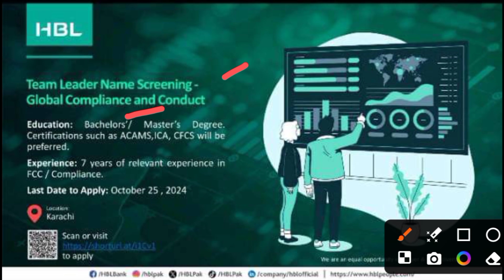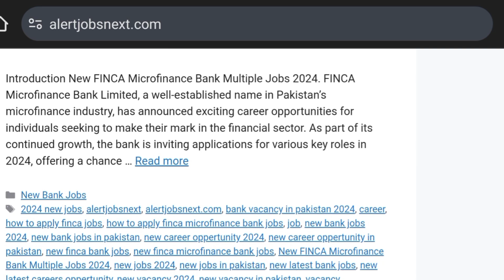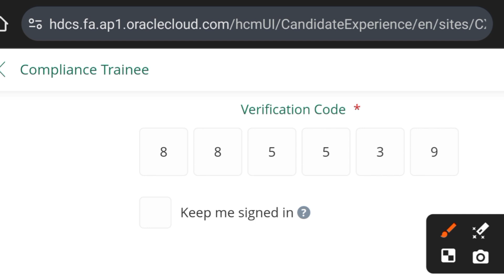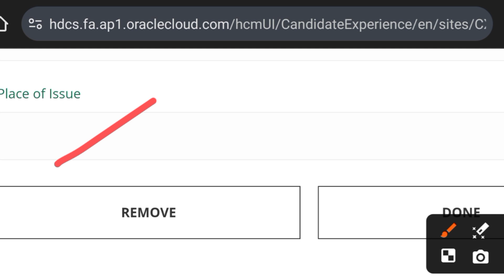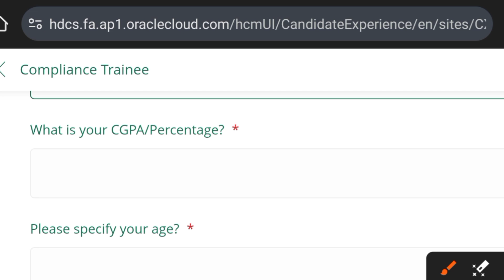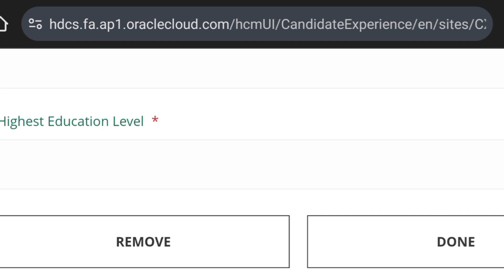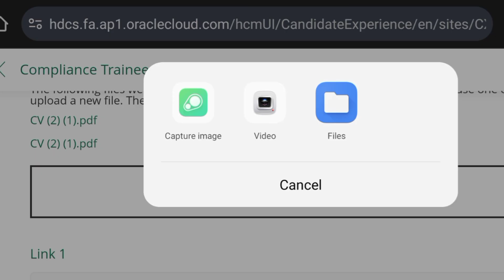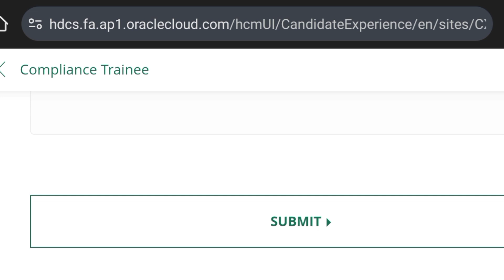HBL Bank Jobs 2024- New Career Opportunity In Pakistan- How to Apply Step-by-Step Guide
HBL (Habib Bank Limited) offers an excellent career opportunity in 2024 for individuals seeking to work in Pakistan's financial sector. HBL is one of the country’s largest and most renowned banks, offering diverse positions ranging from entry-level roles to specialized fields. The jobs are designed for fresh graduates as well as experienced professionals who wish to grow in the banking sector.

Job Positions:
- Relationship Managers
- Credit Analysts
- Compliance Officers
- Branch Managers
- Customer Service Representatives
- Trainee Officers
- IT Specialists

Benefits of HBL Jobs:
- Competitive salary packages
- Medical and health insurance
- Performance-based incentives
- Training and development programs
- Opportunities for growth and promotion

Eligibility Criteria:
- Educational requirements vary depending on the position, typically requiring a Bachelor's or Master's degree in relevant fields such as Business, Finance, IT, or Economics.
- Candidates should possess excellent communication, problem-solving, and teamwork skills.
- Some roles may require prior experience, while others are open to fresh graduates.

How to Apply - Step-by-Step Guide:
1. Visit HBL Careers Portal:
   Go to the official HBL careers website.

2. Create an Account:
Complete your profile by providing personal details, educational background, and professional experience.

3. Browse Available Positions:
   Explore the job listings on the portal to find a suitable position. Use filters like location, department, or job level to narrow your search.

4. Prepare Your Application:
   Update your CV/resume, highlighting relevant skills and experience. Write a professional cover letter tailored to the job role you are applying for.

5. Submit Application:
   Click on the desired job and fill out the application form. Upload your updated CV and cover letter.

6. Track Your Application:
   After submission, you can track the status of your application through the HBL careers portal. You will be notified about interview dates or further steps.

7. Attend the Interview:
   If shortlisted, you will be invited for an interview, which may be conducted online or in person, depending on the role and location.

By following these steps, you can successfully apply for an HBL Bank job in 2024 and take advantage of a dynamic career opportunity in one of Pakistan’s leading banks.